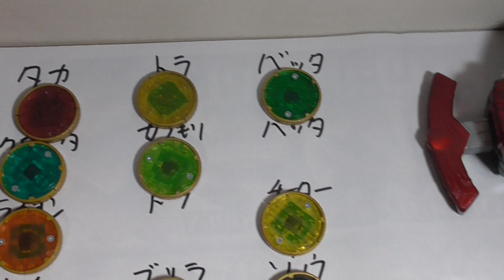20200804 Used Kamen Rider OOO Henshin Belt DX OOO Driver Bandai Style change 21 medal Set